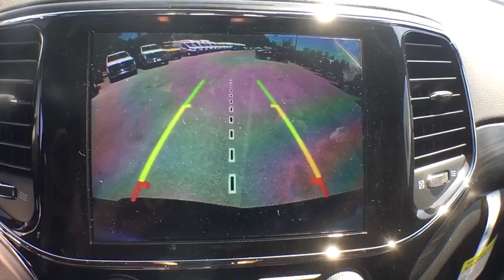2019 Jeep Grand Cherokee Mt. Airy, Westminster, Skysville, Germantown, Frederick, MD 33314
Diamond Black Crystal Pearlcoat New 2019 Jeep Grand Cherokee available in Mt. Airy, Maryland at Century Mt Airy. Servicing the Westminster, Skysville, Germantown, Frederick, MD area.
2019 Jeep Grand Cherokee Laredo E 4x4 - Stock#: 33314 - VIN#: 1C4RJFAG4KC777947

Diamond Black 2019 Jeep Grand Cherokee Laredo 4WD 8-Speed Automatic 3.6L V6 24V VVT&lt;br&gt;&lt;br&gt;Recent Arrival!